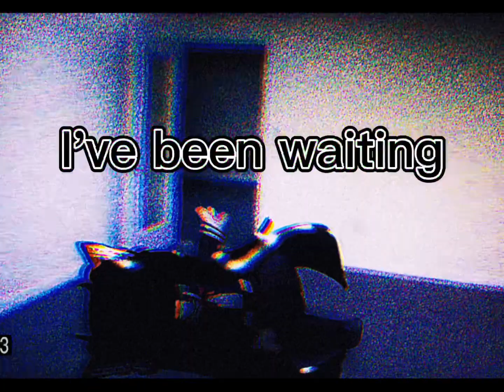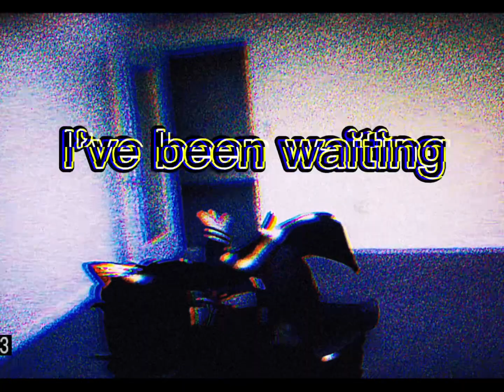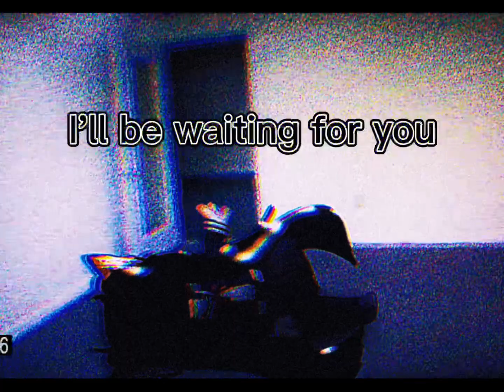IN IOLITE ||GCMV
BACKGROUNDS ARE NOT MINE